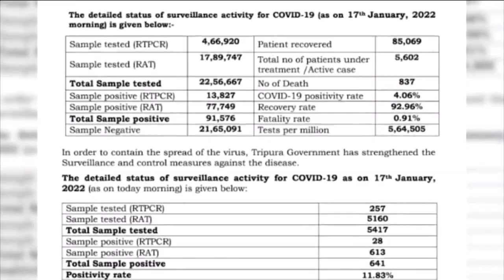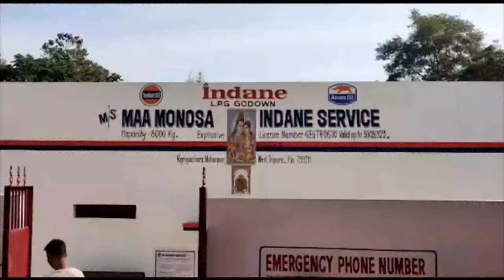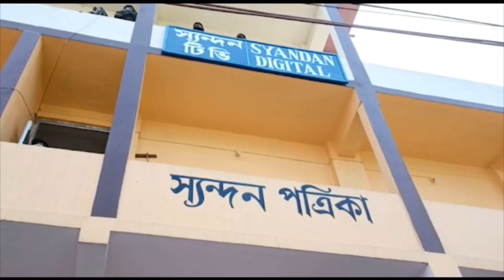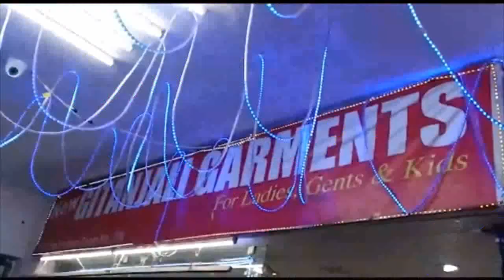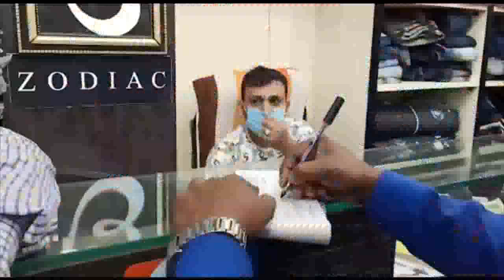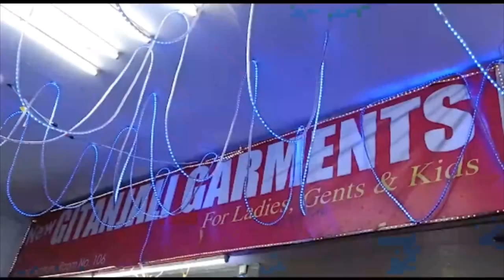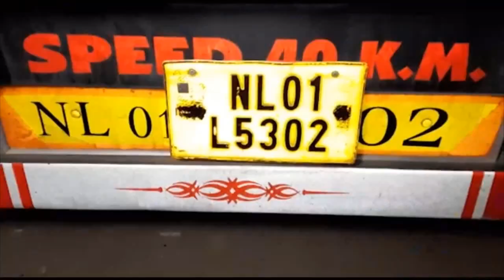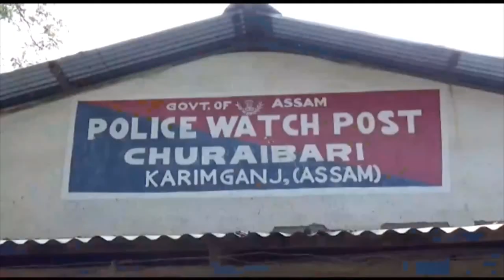KOKBOROK KOKTWMA - 12.00 PM NEWS - 18-01-22 || KOK KHORANG NEWS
Anchor - Suparna Debbarma